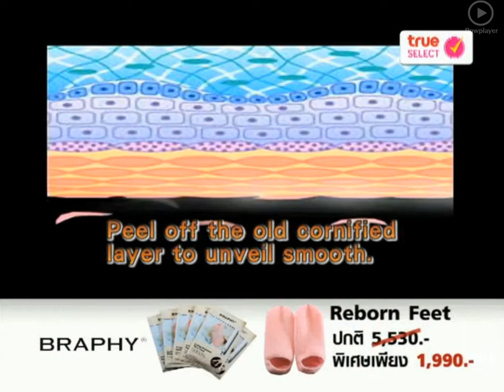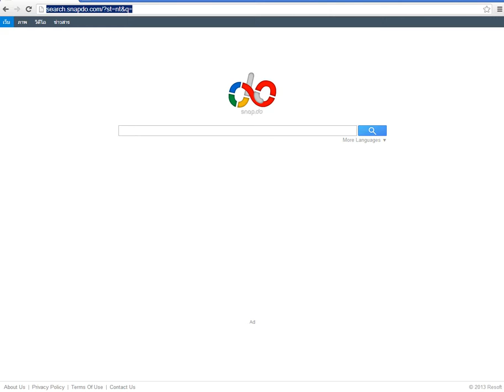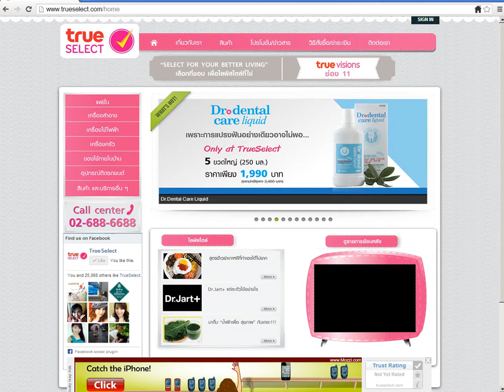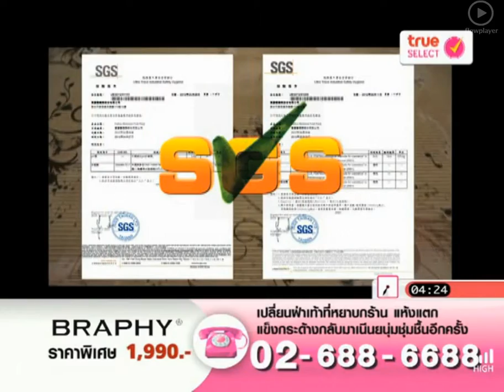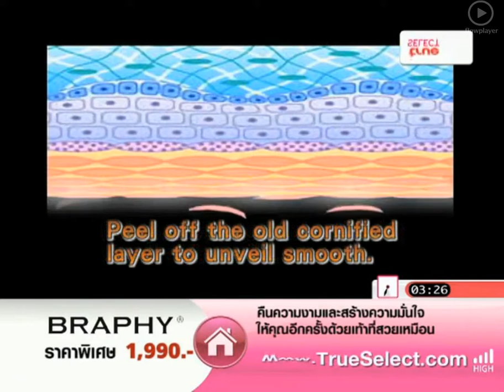มาร์เท้า